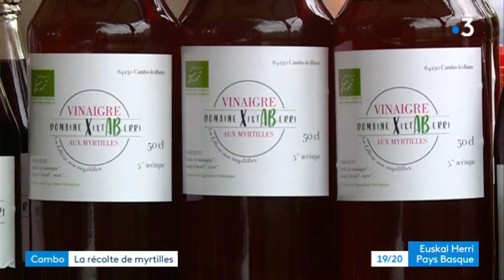Récolte de myrtilles au domaine Xixtaberri, à Cambo-les-Bains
Récolte de myrtilles au domaine Xixtaberri, à Cambo-les-Bains. La récolte 2019 a été abondante.